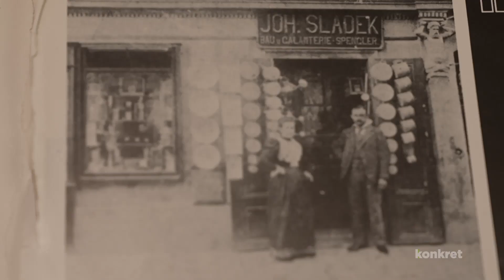Geschirr Sladek Wien - Geschäft mit Herz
Wir haben uns sehr über den Beitrag in der ORF-Sendung "Konkret" gefreut und ihn für unseren YouTube-Kanal bekommen. Hier also noch einmal der Fernseh-Beitrag über unser Geschäft beim Meidlinger Markt in Wien.
Besucht uns im 12. Wiener Bezirk in der Reschgasse 10 und auf unserer

Auf unserer Website findet ihr natürlich unseren Online-Shop, unsere aktuellen Öffnungszeiten und Kontaktmöglichkeiten.

Außerdem sind wir eine anerkannte Servicestelle für Fissler und Kelomat und reparieren schnell und kompetent eure Schnellkochtöpfe! Auch ältere Töpfe und Töpfe anderer Marken reparieren wir soweit möglich gerne. Alle gängigen Ersatzteile bekommt ihr bei uns natürlich auch, falls ihr lieber selbst Hand anlegen wollt.